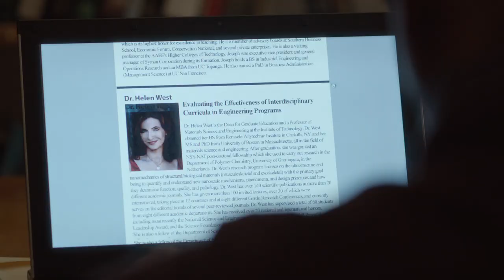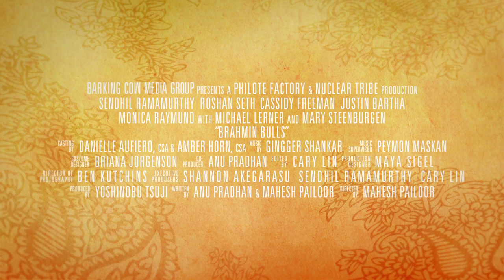Brahmin Bulls 2014 Official Trailer [HD 1080p]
When Ashok makes a surprise trip to LA to visit his estranged son, the two begin a journey to mend their relationship until Sid discovers that his father has actually come in search of an old flame. Starring Sendhil Ramamurthy Heroes, Beauty and the Beast, Roshan Seth Gandhi, Academy Award winner Mary Steenburgen The Help, Justin Bartha The Hangover, and Academy Award nominated Michael Lerner Barton Fink, BRAHMIN BULLS is a heartfelt and humorous look at the ever-evolving relationship between a father and son, the women in their lives, and the powerful secrets they keep.FacebookTwitterOfficial WebsiteDirector  Mahesh Pailoor
  Writers  Anu Pradhan, Mahesh Pailoor
  Actors  Sendhil Ramamurty, Roshan Seth, Mary Steenburgen, Justin Bartha, Cassidy Freeman, Michael Lerner, Monica Raymund, George Newbern
  Genre    Drama ,  Comedy ,  Romance